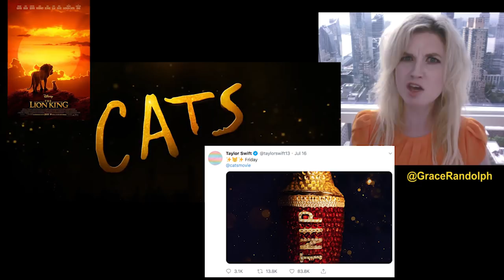Cats Trailer 2019 REACTION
Cats Trailer REACTION today! Beyond The Trailer's reaction & review official trailer for 2019! Taylor Swift! James Corden! Jennifer Hudson!

Cats Trailer REACTION today! Beyond The Trailer host Grace Randolph's reaction & review of the official trailer for Cats, the 2019 musical from Universal and Tom Hopper! Share your own reaction to the official trailer for Cats before you see the full movie in 2019!  And be sure to make Beyond The Trailer your first stop for movie and entertainment news here on YouTube today!